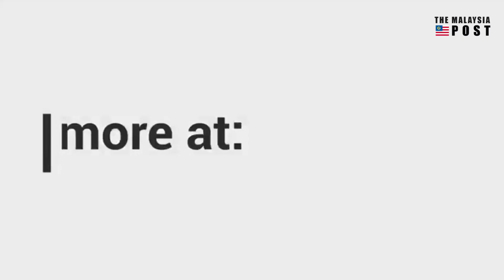Dapsy Sarawak akan membawa penipuan dalam talian kepada perhatian Kementerian Kewangan Pemuda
DAP (Dapsy) akan bertemu Timbalan Menteri Kewangan Steven Sim minggu depan untuk mengetengahkan isu mengenai penipuan dalam talian dan mencari penyelesaian kepada masalah tersebut.

Ketuanya Peter Hee berkata Dapsy Sarawak sedang dalam misi untuk membawa isu-isu yang melibatkan rakyat Sarawak kepada perhatian kerajaan persekutuan dan penggubal undang-undang semasa lawatan delegasi pada 19 Februari hingga 24 Februari ini.

“Saya berharap siasatan penipuan yang berkesan akan dijalankan dan pihak terbabit akan didakwa di mahkamah supaya kepentingan mangsa dapat ditegakkan,” kata Hee dalam satu kenyataan semalam.